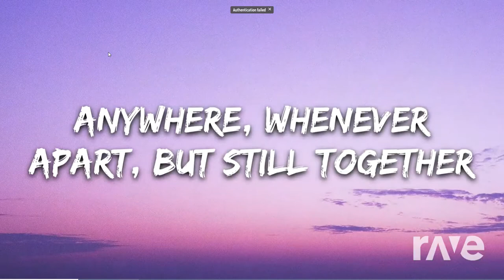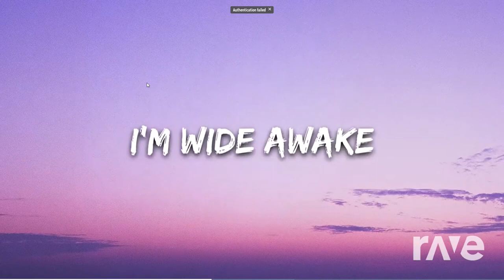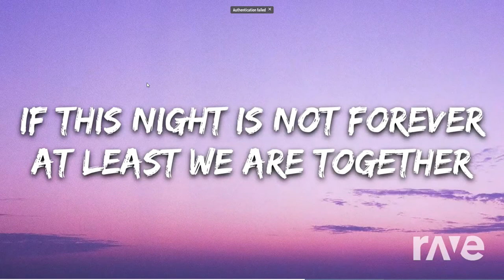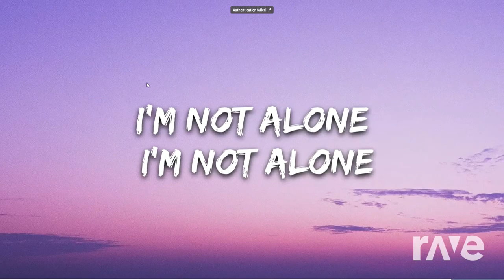Alan Walker - Alone/Elektronomia - Conflict